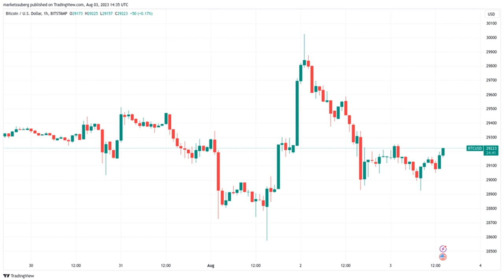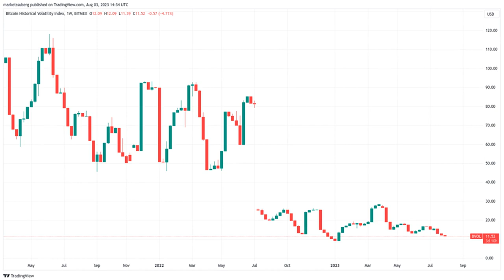BTC price risks new sub-$29K dip as Binance fears test Bitcoin bulls